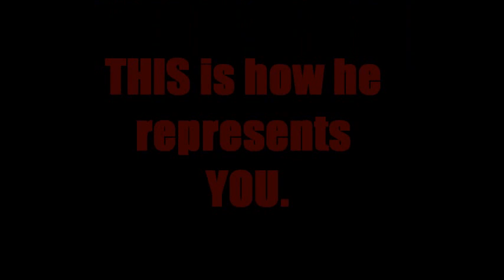Josh McKoon Disrespecting Our Military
Mr. McKoon is claiming that this video has been edited to be deceptive, and that he stood out of respect for veterans It has not been edited, and he DID NOT stand The original video can be found and it is clear from the audio that it has not been edited in any way. If it were possible to compound this horrifying behavior, lying about it does just that.This video has to be seen to be believed. The camera does not lie. This is how Mr. McKoon behaves when he thinks the voters aren't looking.